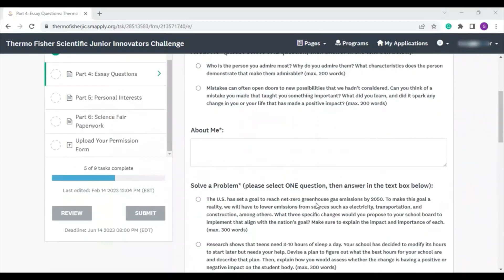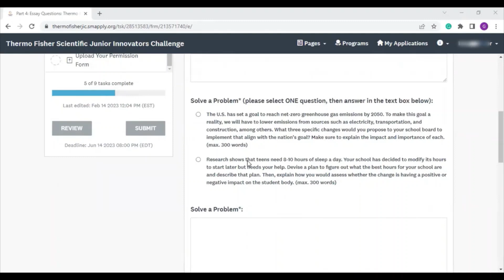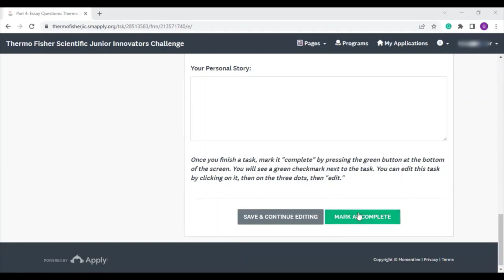2023 Application Walkthrough: Part 4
This video provides a walkthrough of Part 4 of the 2023 Thermo Fisher Scientific Junior Innovators Challenge Application.